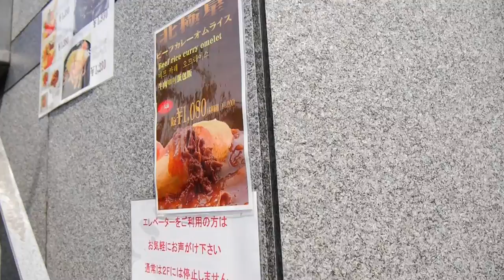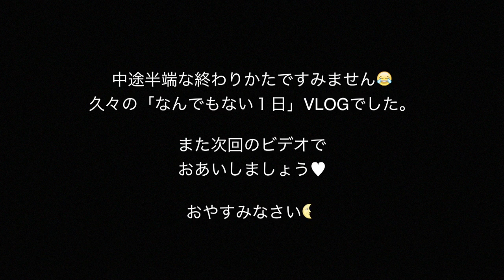【とある１日Vlog#24】2日間‼️朝起きて〜夜のスキンケアまで🌜京都、猫、桜 etc...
メイク、ファッション、料理、VLOG 、育児、猫、購入品など、ライフスタイルをアップしている一児のママです。

Nami channel ♡